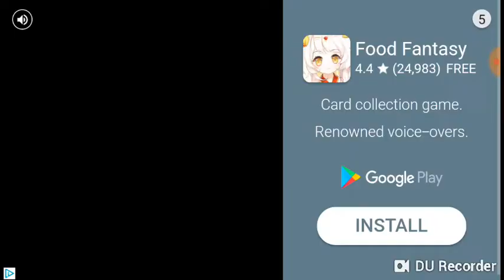App-a-Teaser Pixelmon Master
Another installment of me criticizing Apps available on the Google App Store.
Rating: meh